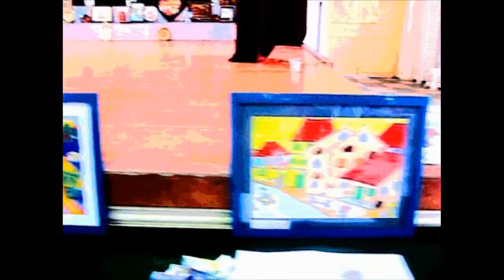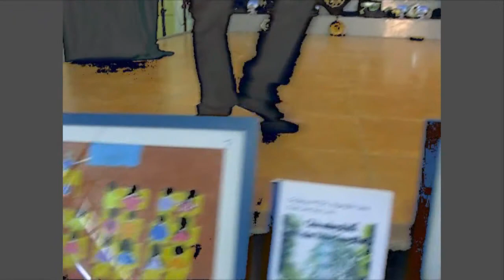7A4 THCS Nguyen Sieu Chao mung 1000 nam ThangLong-HaNoi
Lop 7A4 THCS Nguyen Sieu tham gia cac hoat dong chao mung 1000 nam Thang Long - Ha Noi thang 10-2010